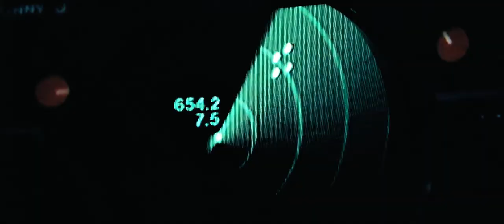COVA STUDIOS: MIGHTY WINGS (TOP GUN COVER)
Sin duda alguna Top Gun y Top Gun: Maverick se han vuelto mis peliculas favortitas y debo decir que cambio mi vida no se si a ustedes tambien y que mas puedo decir de su tema principal es unica para este tipo de peliculas de soldados.

Estabes les traigo Mighty Wings una de mis canicones favoritas de los 80 pero en esta ocacion es un asombroso cover de parte de @therunawaywild aqui les dejo el link del Cover y de la cancion original

Without a doubt, Top Gun and Top Gun: Maverick have become my favorite movies and I must say that it changed my life, I don't know if it changed you too, and what else can I say about its main theme, it is unique for this type of soldier movies.

Here I bring you Mighty Wings one of my favorite songs from the 80s but this time it is an amazing cover by @therunawaywild here is the link of the Cover and the original song://youtu.be/hqDYSs7ostQ

CAPITULOS/CHAPTERS:
0:00 intro
0:12 Mighty Wings
3:56 credits